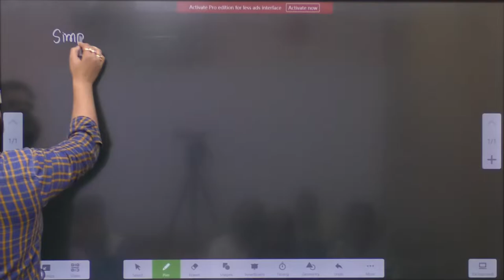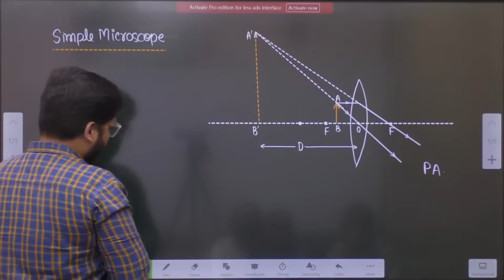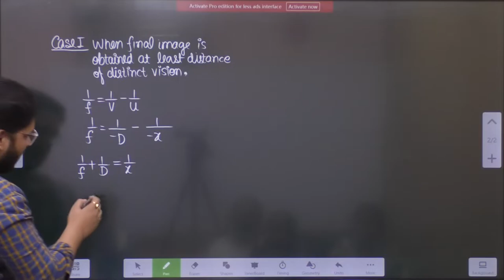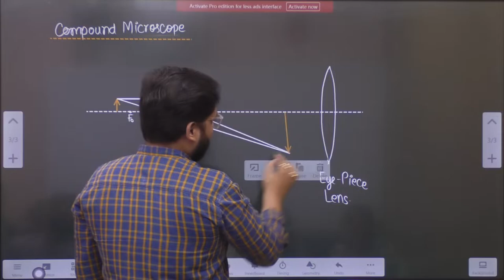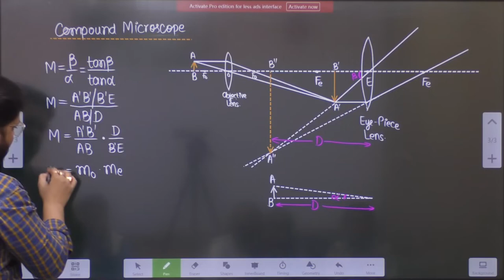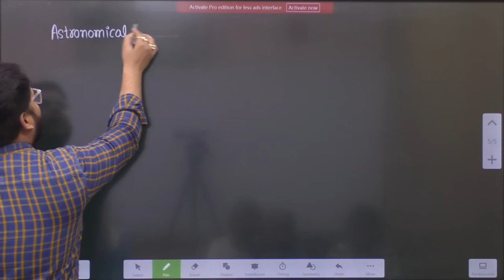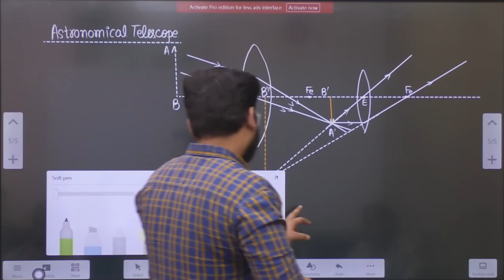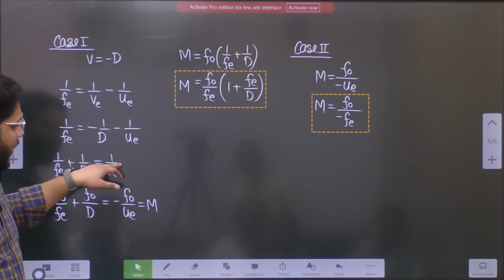5. Simple & Compound Microscope | Astronomical Telescope | Class 12 Physics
5. Simple & Compound Microscope | Astronomical Telescope

🔴 XII CHAPTER 1 : ELECTRIC CHARGES AND FIELDS

About Channel: In this channel, we will cover the whole syllabus of Class 10th, 11th & 12th. All concepts of physics are discussed by Shailendra Pandey sir. Shailendra Sir covers all important topics and important questions from the exam point of view. He has produced a number of toppers in CBSE, ISC Boards, and many students got selected in IITs, NITs and other engineering/medical colleges.